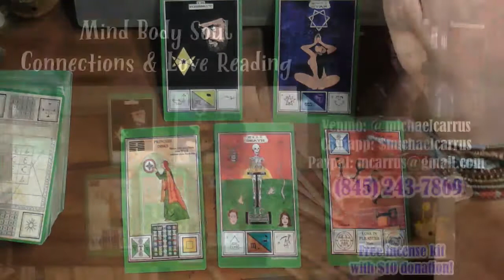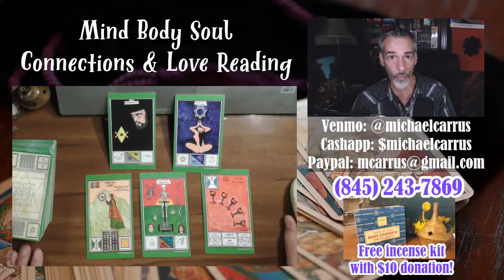Mind Body Soul Love Reading - September 16th, 2022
Don't miss it by turning it into lust!

TAROT Readings - Free Personal Message - Live On-Air Readings

Free 1 Card Personal Message
Free Readings available when time allows. Paid readings take priority.

Your Questions Answered:
$1 One Card - Your Question
$5 Three Card Question (Mind-Body-Soul, Past-Present-Future)
$10 Full Spread: Celtic Cross - Astrology Houses - What If Reading - Etc.
$15 Live On-Air Personal Any Reading

Hello, I am Michael. For over 30 years I have helped people learn their karmic destiny, gain meaningful insights into their past, present, and future, and guided them on their path of truth. If you are open to it, you might just meet the most important person in your life, YOURSELF!

You will be provided with a complete astrological report, and a 1-2 hour private tarot reading. Take the first step and we will walk the path of your destiny together.

With Love,

Michael

To book a private reading ($35 / 1-2 hour phone or video chat) Visit my booking page or PM me:

I am a spiritual counselor.

I am not a medical doctor, attorney, or licensed financial advisor.

The services I provide are for entertainment and educational purposes only, and as such should not be relied upon as a substitute for consulting a licensed professional, such as an attorney, medical doctor, psychiatrist, or licensed financial adviser.

By using my service you understand that I shall not be liable for any action or failure of action you decide to  perpetrate based on information provided to you through my service, nor will I be liable to any party for damages of any kind, including consequential damages, arising from any use of or inability to use my services, or decision made or action taken in reliance upon such services. No Refunds will be provided for any reason.

Michael J. Carrus